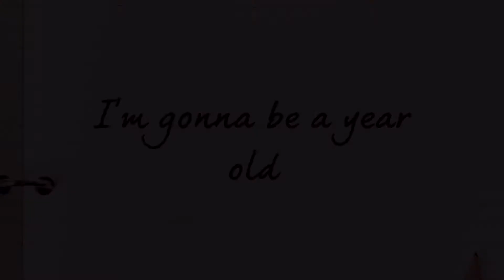Ridhaan's 1st birthday shoot.